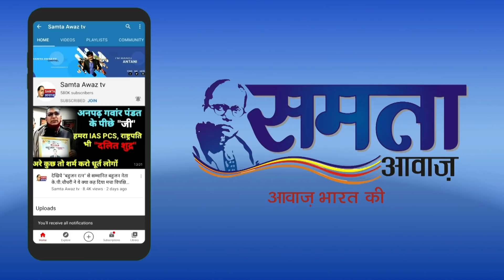2022 चुनावी मुद्दा मायावती नें लगवाए करोड़ों के पत्थर, लताड़ा बुद्धमित्र मुसाफिर ने देखिये